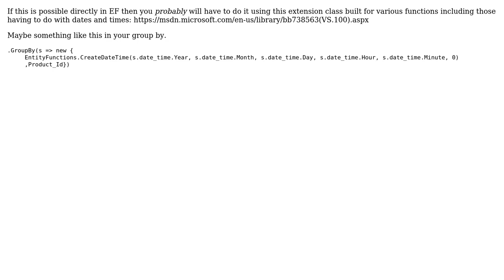removing second portion of date time with Entity Functions (2 Solutions!!)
removing second portion of date time with Entity Functions

With thanks & praise to God, and with thanks to the many people who have made this project possible! | Content (except music & images) licensed under CC BY-SA | Music | Images & others | With thanks to user someone user Igor user HubertL and the Stack Exchange Network Trademarks are property of their respective owners. You are responsible for your own actions.